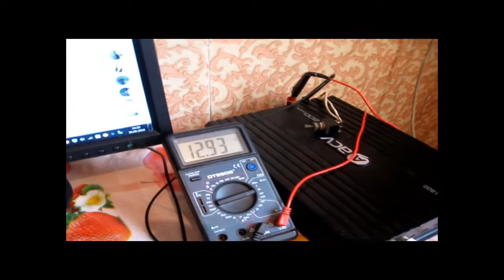Сабвуфер жестоко валит дома. Ход сабвуфера machete